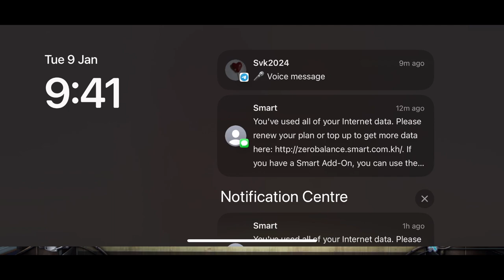Machinika: Atlas Full Game Walkthrough (All Chapters / All Puzzle Solutions)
Machinika: Atlas Full Game Walkthrough (All Chapters / All Puzzle Solut

Full Game Walkthrough for Machinika: Atlas featuring the following chapters:
- Chapter 1
- Chapter 2
- Chapter 3
- Chapter 4
- Chapter 5
- Chapter 6
- Chapter 7
- Chapter 8